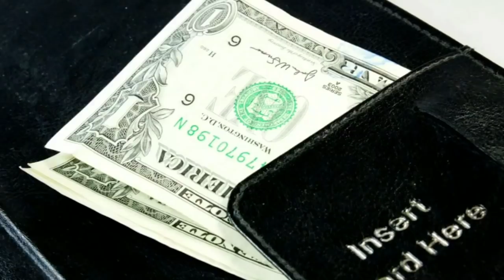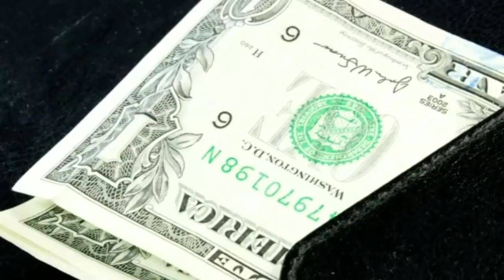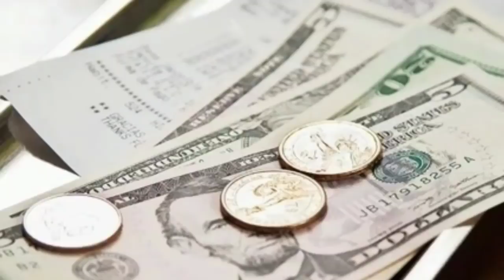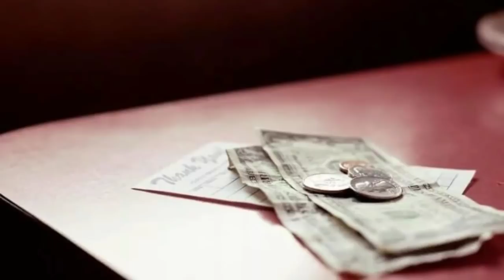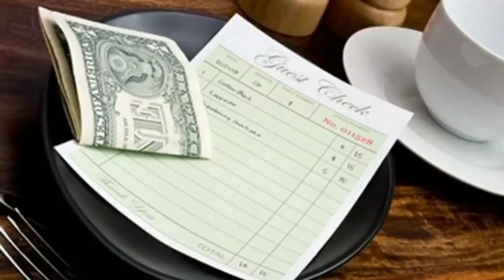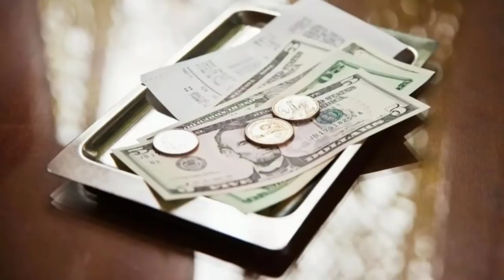Официант Киз Бу иши учун 100.000$ Чой пули Олди.